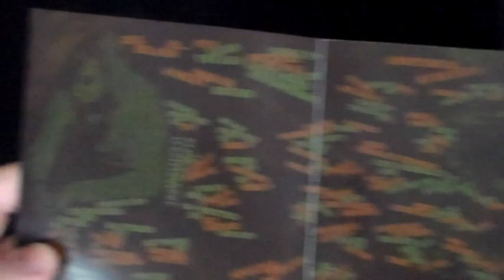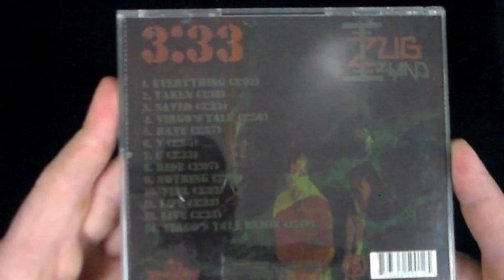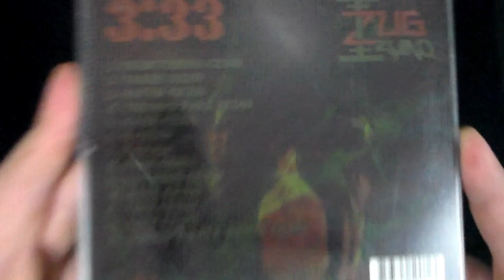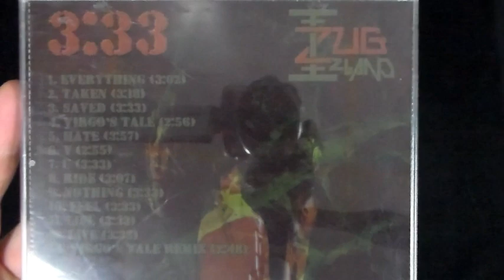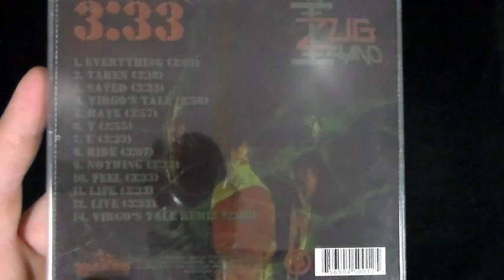Zug Izland - 3:33 (Review)